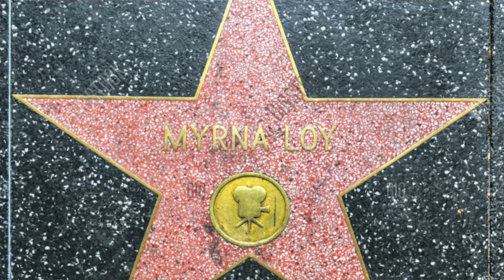Myrna Loy Statue at Venice High School California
The Myrna Loy Statue at Venice High School California
This videography and editing by students at Venice High School
with Grant Francis.